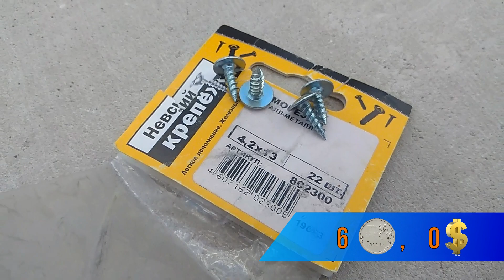ТЕРКИ для газобетона ДЁШЕВО своими руками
Как сделать дёшево терку для газобетона своими руками? Как самостоятельно сделать рубанок для газоблоков? Из чего сделать рубанок для газобетона? Как сделать дешёвую терку для газоблока? Из чего сделать дешёвую тёрку для газобетона?

📌Это история моей стройки. Почти все работы делаю сам. Расскажу всё без утайки. Что я делал, как я делал, и сколько это стоило. Стройка своими руками от начала и до конца. Опалубка, ленточный фундамент, стены из газобетона, коммуникации в доме и многое другое. Присоединяйтесь!